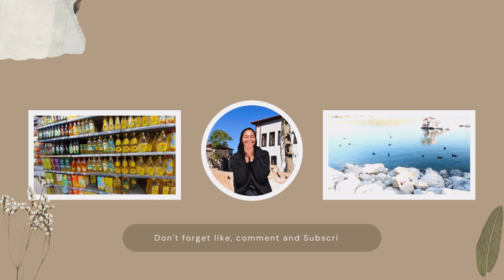Daily Vlog | A Winter Weekend with My Loves - Salju Pertama Musim Dingin Ini di Ankara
Halo semua!
Ayo ikutin keseruan kita weekend ini. Kemarin kita abis foto passport Attila terus ke rumah sakit dan nungguin Mustafa jumatan di mesjid di Ankara. Seru banget karena abis itu makan makanan kesukaan Mustafa yaitu doner alias doner kebab.

Join us in a heartwarming vlog as we navigate a winter weekend filled with love and simple joys. From capturing adorable passport pictures for our little one to sharing moments of serenity during Friday prayers, and the pure delight of enjoying doner together. The winter magic doesn't stop there—experience the joy on our faces as we step into the season's first snowfall the next day.